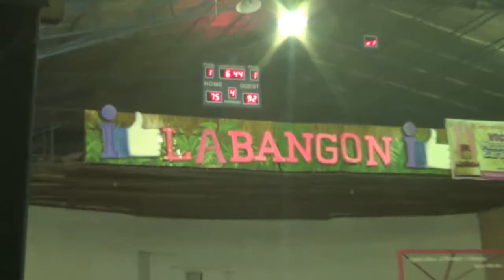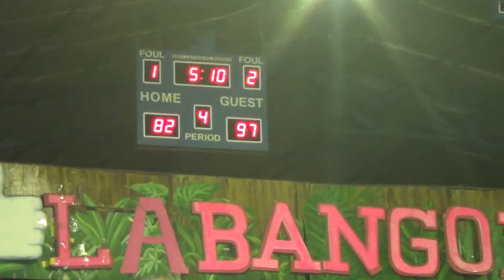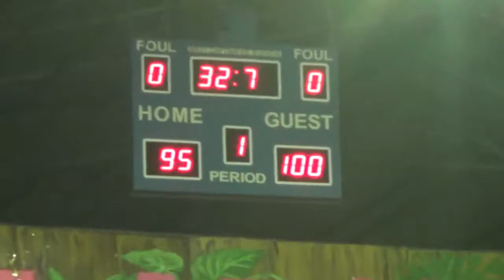Wilkris vs Elijah Homes Alopez 4th Quarter BLBA Semis 2018